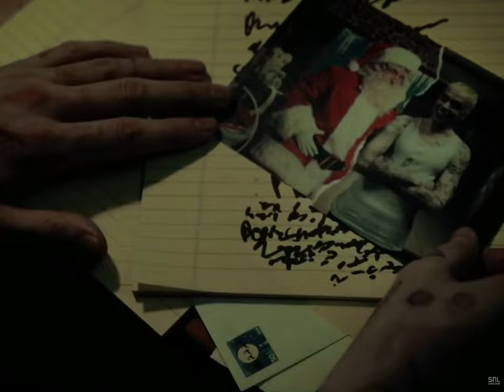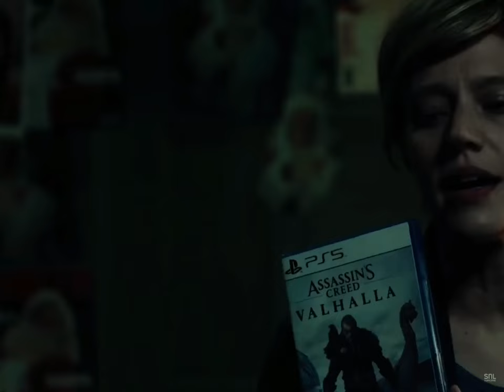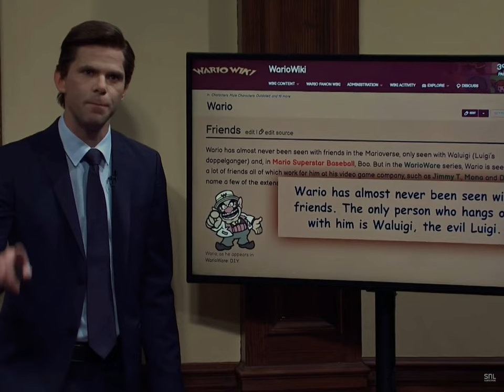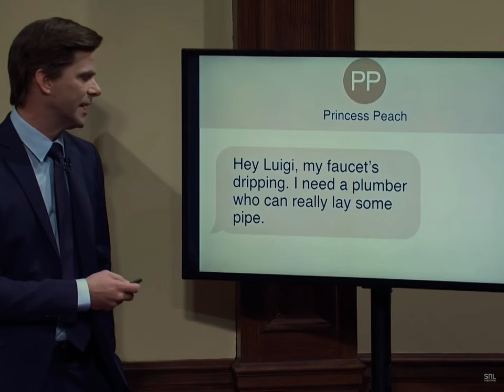Best Moments of SNL Season 46